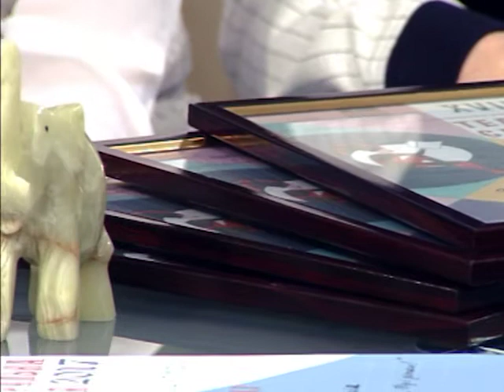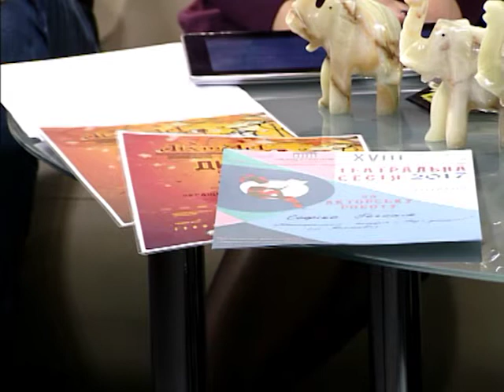Гості "Ранку..." Лада Лабзова і "Ну і дітки"